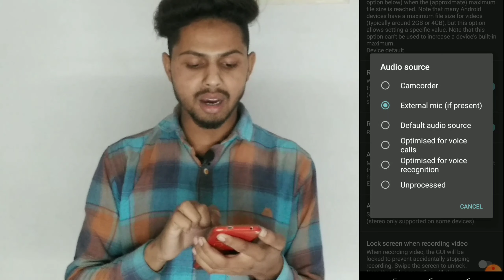BOYO BY M1 Microphone Android Mobile Phone Mein Kaise use Kare How to Boyo by M1 mic use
Hello guys aap apne mobile mein boya M1 mic ko Android mobile mein Mic kaise use kar sakte ho aur kaise chala sakte hain to video mein pure banai raha hai aaj ham aapko step-by-step bataenge kaise use kar sakte hain